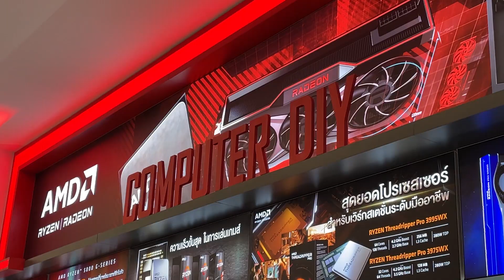พาชมบรรยากาศ Shop เปิดใหม่จากทาง AMD แห่งแรกในประเทศไทย AMD Exclusive Store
✨ 𝙏𝙝𝙚 𝙁𝙞𝙧𝙨𝙩 𝘼𝙈𝘿 𝙀𝙭𝙘𝙡𝙪𝙨𝙞𝙫𝙚 𝙎𝙩𝙤𝙧𝙚 ✨
🎉 ประมวลภาพเก็บตกกับงาน 𝑮𝒓𝒂𝒏𝒅 𝑶𝒑𝒆𝒏𝒊𝒏𝒈 𝑨𝑴𝑫 𝑬𝒙𝒄𝒍𝒖𝒔𝒊𝒗𝒆 𝑺𝒕𝒐𝒓𝒆 สาขาแรกในประเทศไทย ที่สร้างความประทับใจให้กับผู้ร่วมงานและสาวก AMD แบบเต็มๆ🥳
🤝 AMD ร่วมมือกับ IT City เปิด Shop ที่เป็น Exclusive Store เพื่อให้ทุกคนได้เข้าไปสัมผัสประสบการณ์ที่เหนือชั้นด้วยตัวคุณเอง
📍Location : ห้าง Mega Bangna ชั้น 2
✨แล้วพบกันที่ AMD EXCLUSIVE STORE สาขาแรกในประเทศไทย โปรโมชั่นจัดเต็มแน่นอน 🔥
สิทธิประโยชน์เมื่อซื้อสินค้าจาก AMD x IT City Exclusive Store
✔️ มีที่ปรึกษาด้านสินค้าเฉพาะทาง ผ่านช่องทาง Line Official @amdElite
✔️ ส่งสินค้าฟรี เมื่อซื้อสินค้าภายในร้าน
✔️ บริการตรวจเช็คสภาพเครื่องฟรี
✔️ สำหรับสินค้า Notebook / AIO / Desktop branded แถมประกันเพิ่มให้อีก 6 เดือน
✔️ โปรโมชั่นพิเศษและของขวัญ Exclusive เพิ่มเติมจาก AMD ที่มีเพียงที่นี่ที่เดียว